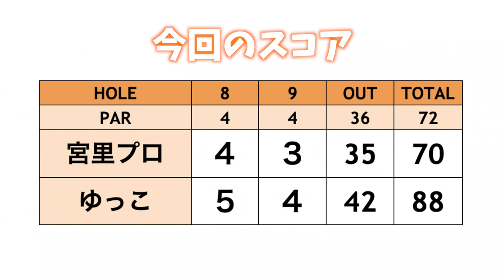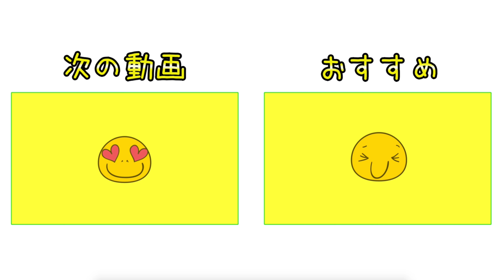クラブ5本チャレンジ 果たしてスコアいくつで回ったでしょうか！？【宮里美香プロとクラブ5本だけでラウンド#9】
今回は宮里美香プロとゆっこちゃんが
クラブ5本で18ホールをラウンドしました！
果たしていくつで回ったのでしょうか！？
プロのスーパーコントロールショットなどいろんなショットが見れましたね😊
楽しんでいただけたでしょうか？

♣本日のゴルフ場:ラ・ヴィスタ ゴルフリゾート(アコーディア・ゴルフ)